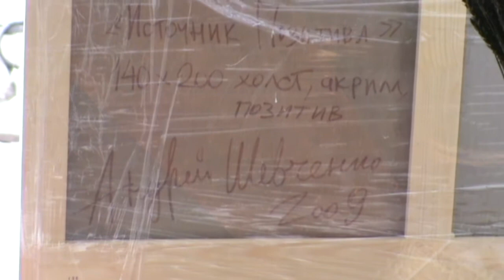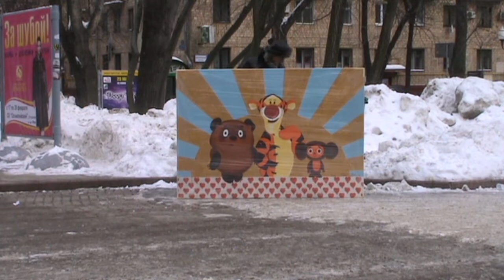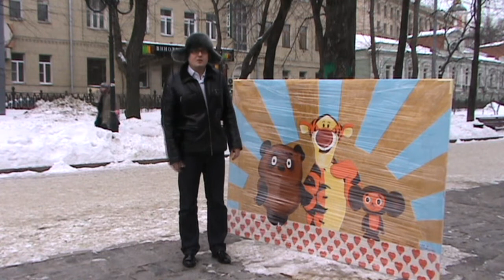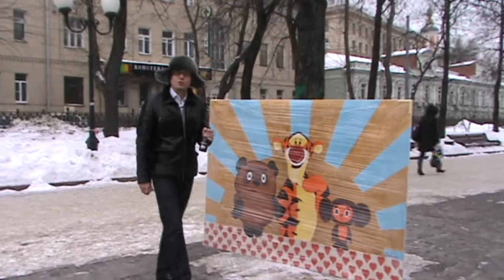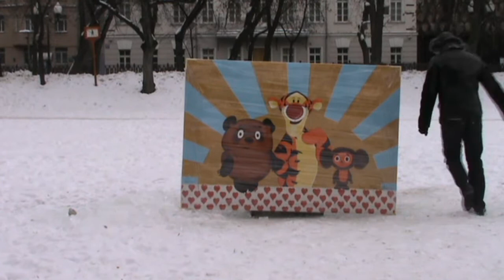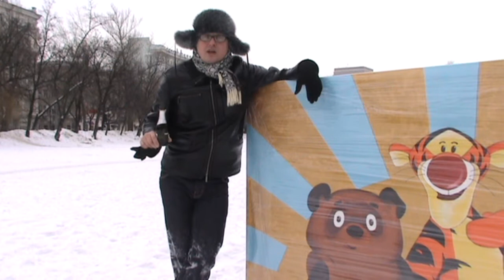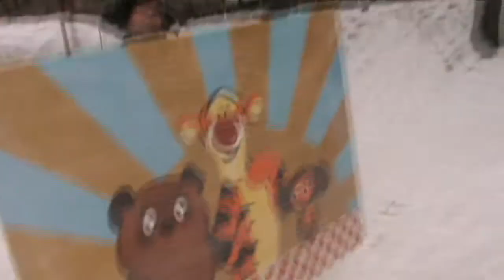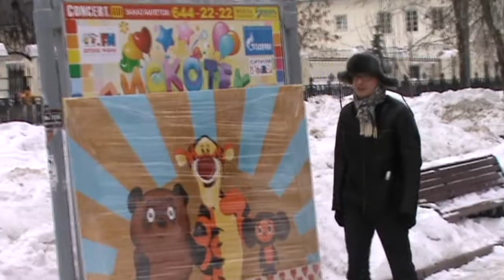Шаман Весны.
Короткометражный фильм. Художник Андрей Шевченко доступными методами примагничивает ВЕСНУ в Москву.
Short film. Artist Andrey Shevchenko available methods primagnichivaet Spring in Moscow.